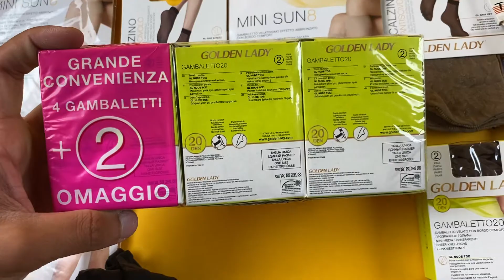Лот 01-20493, Шкарпетки жіночі Coop капронові, вага 1.35 кг (87 шт) ціна 520 грн 0675308111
."Шкарпетки жіночі Coop капронові
Розміри: від 35 до 40
Den 8/40"